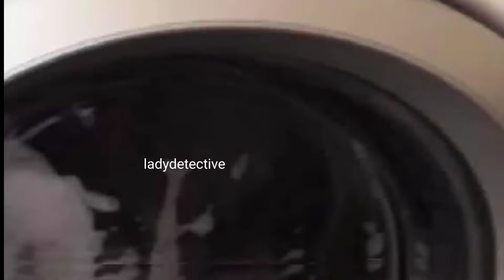కొత్త వాషింగ్ మిషన్ కొని ఇంటికి తీసుకువచ్చిన మహిళ,కానీ ఉదయాన్నే లోపల ఏముందో చూసి అందరూ షాక్